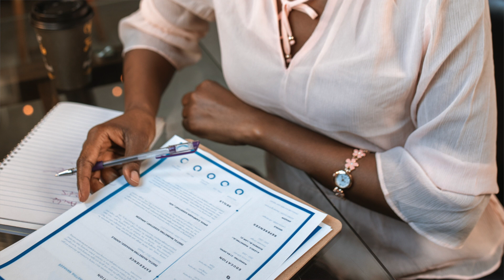Informatics Resume & Interview Series - Part 5 of 5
How should you prepare for nursing informatics and health informatics interviews?  Watch this video to learn what to say!  Buy your Informatics or Nursing Informatics shirt and other goodies today!

This is the "Informatics Resume & Interview Series!! There are a total of 3 parts for the Resume and 2 parts for the interview. If you haven't watched the 3 parts of the Resume, please do. Make your resume look like a shining star. There is lots of information so you can be well-prepared to rock at your job entry and more. Drop questions or comments below of what you want to hear about from me. I am here to serve ya with knowledge. Thanks, everyone! You all are amazing!

Woman looking at resume

Image by Robin Higgins from Pixabay
Woman confused

Image by ijmaki from Pixabay
Lady thankful at computer illustration

Image by djedj from Pixabay
Big hospital

Image by Royal Anwar from Pixabay
Man well-dressed standing against wall

At computer frustrated
Photo by Yan Krukov from Pexels

Man and woman handshake

Image by Alexey Hulsov from Pixabay
Heart outline

Woman isolated in office

2 business people at desk

Photo by Ensiha Digital from Pexels
Man drinking coffee in suit

Photo by Muhammad Abdullah Al Akib from Pexels
Man sitting with business attire

Image by Anastasia Gepp from Pixabay
Woman smiling at desk with laptop-business wear

Photo by Christina @ wocintechchat.com on Unsplash
Business woman smiling with necklace on

2 woman on laptop standing with business attire
Photo by LinkedIn Sales Navigator on Unsplash

Woman being interviewed